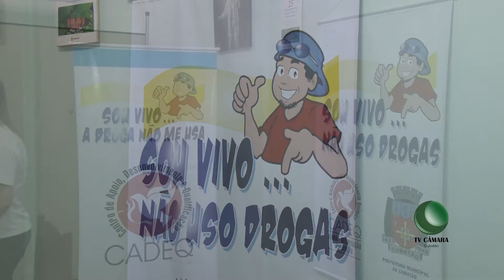Cadeq desenvolve ações junto à Fundação Casa de São Vicente - 03/02/2017 - Bl.498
A iniciativa visa a conscientização de jovens e adolescentes para a reabilitação na sociedade.